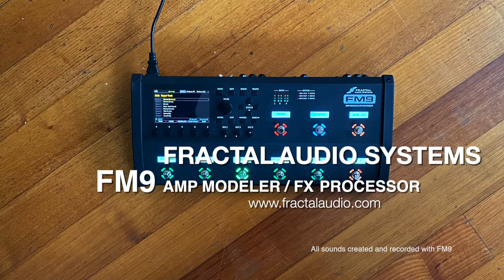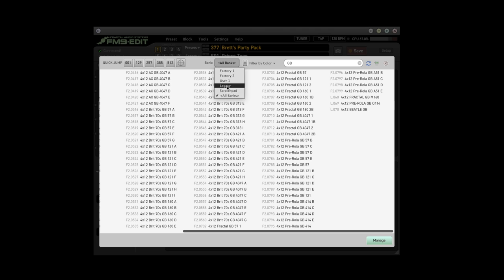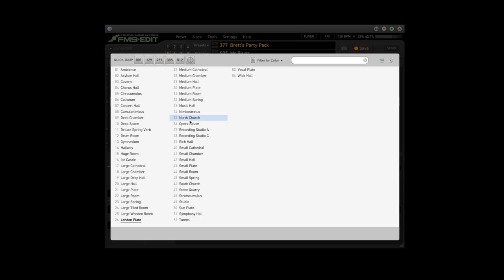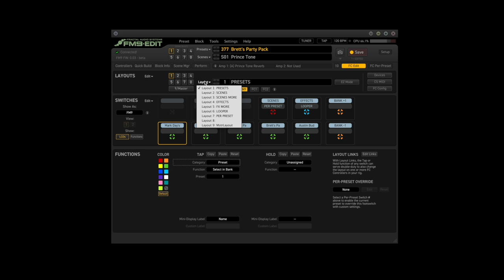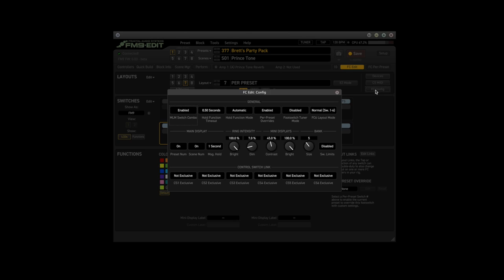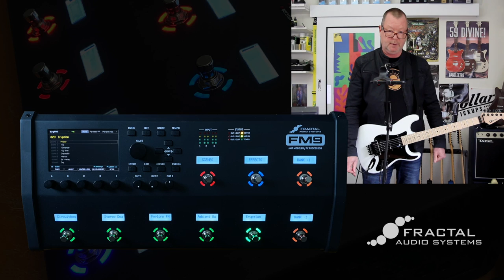Fractal Audio: FM9 Amp Modeler / FX Processor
First we had the mighty AX8. People are still using it and loving that one, understandably. Then came the FM3 with its Axe-FX III looks and Cygnus firmware. Again, very popular. Now we have the FM9. Some might call it the "Goldilocks" product. I sure do! The FM9 has four DSP cores making it the most powerful floor processor Fractal Audio have ever built. Add the nine completely customisable footswitches, hundreds of presets and user slots, hundreds of amp blocks (you can have two per preset each with four channels); thousands of IRs, expandable control, FM9-Edit... Let's just say there are a lot of good reasons to want an FM9, not least its industrial-strength build and future-proof upgradeability. I love it! I expect you probably will too.

Today's tools:

Guitar: 2021 Charvel USA Custom Shop Select So-Cal.
Power Supply: Eventide PowerMax by Cioks
Mic: Samson Airline77 (me)
Camera: iPhone 11 Pro and Canon D60
Soundcard: PreSonus Quantum & Fractal Audio Systems
FM9 via S/PDIF (guitar, mixing and bouncing).
Software: Logic Pro X, Apple Final Cut Pro X, Compressor.